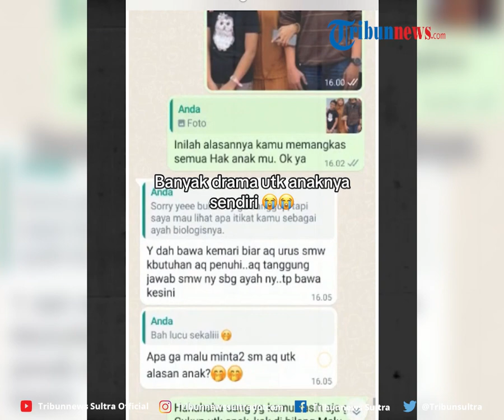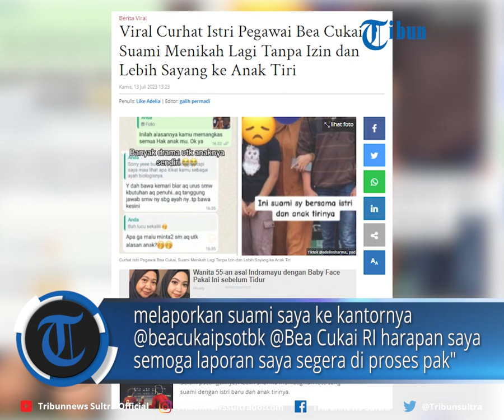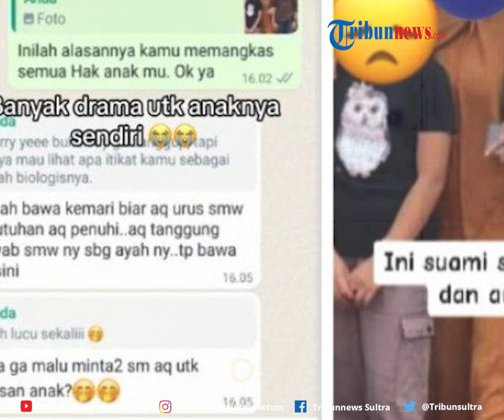Viral Curhat Istri Pegawai Bea Cukai, Suami Menikah Lagi Tanpa Izin dan Lebih Sayang ke Anak Tiri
Curhat itu viral setelah diunggah akun Tiktok @adelinsharma_ pada Rabu (12/7/2023).

Editor Rheymeldi
Sumber Tiktok/ adelinsharma_